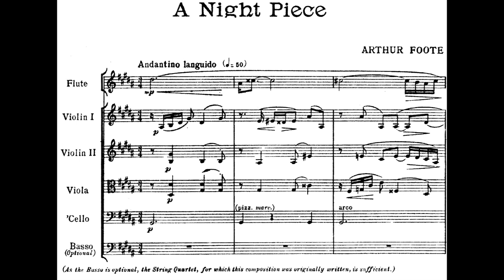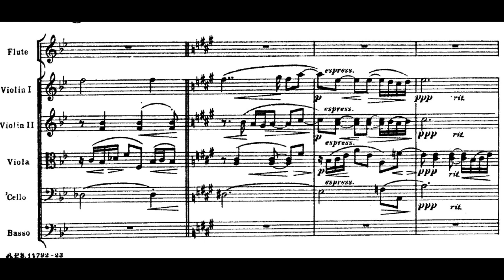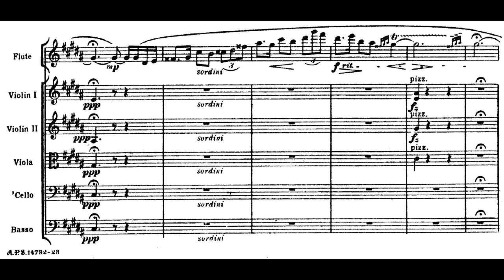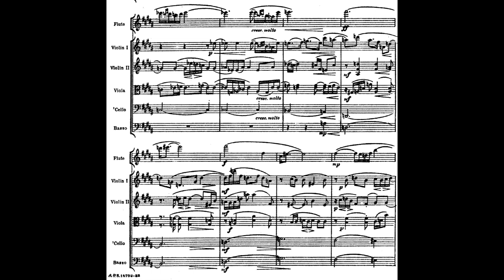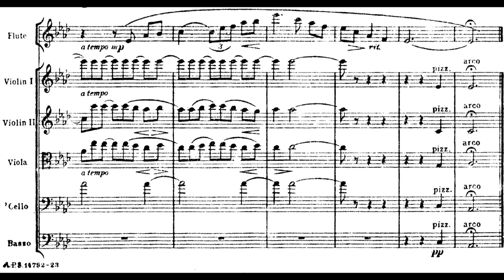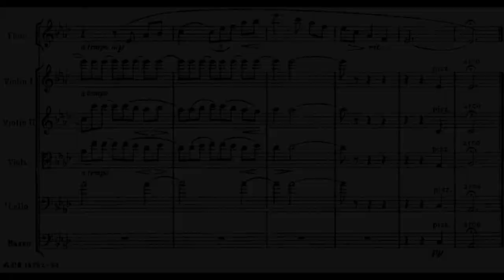Arthur Foote - A Night Piece for Flute and String Quartet (1922) [Score-Video]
Arthur Foote - A Night Piece for Flute and String Quartet (1922)

Julius Baker, flute
Sylvan Shulman, Bernard Robbins, violins
Harold Coletta, viola
Bernard Greenhouse, 'cello